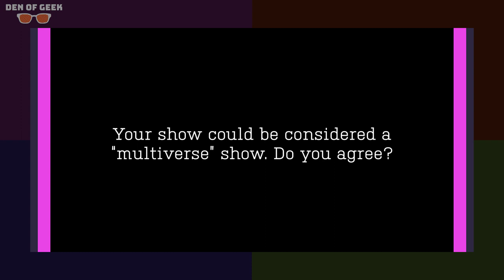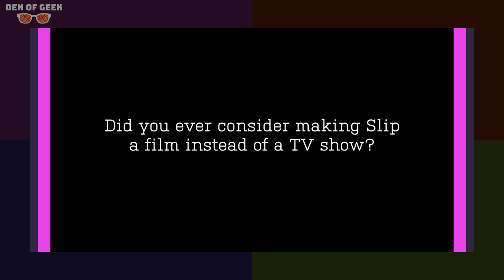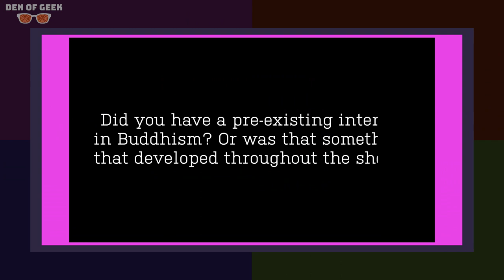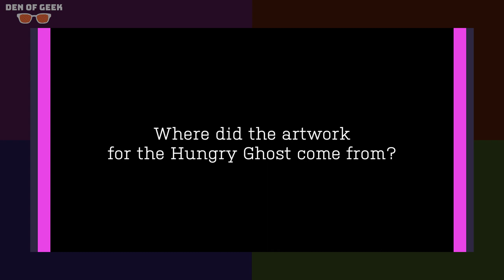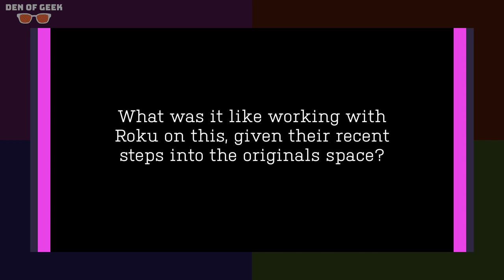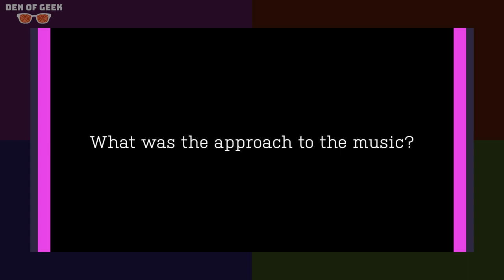Zoe Lister-Jones Jumps Multiverses in New Series SLIP | SXSW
Ever wish you could just slip into another life? In Roku Channel’s fittingly titled Slip, Mae Cannon discovers parallel lives aren’t all they’re cracked up to be. Creator, writer, director, and star Zoe Lister-Jones spoke with Den of Geek at our SXSW studio about bringing some sexual energy to the multiverse. Slip premieres April 21 on The Roku Channel